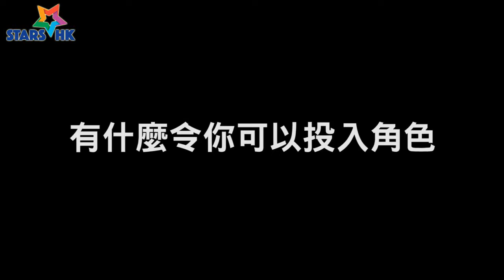曹佑寧 黃瀞怡(小薰) 主演電影《綁靈》拍攝花絮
曹佑寧、黃瀞怡(小薰) 主演電影《綁靈》闖港片市場 曹佑寧# 黃瀞怡# 小薰# 由「鬼王」潘紹聰監製，陳鵬振執導，港台兩大男神陳家樂、曹佑寧主演的驚慄片《綁靈》將在九月五日上映，而在早前盂蘭節當晚（8月14日），電影公司特意舉行午夜優先場，正值「鬼門關大開」看恐怖電影，觀眾的反應亦相當熱烈，都表示別有一番「驚嚇」。雖然電影以港式鬼片為賣點，但演員陣容卻有來自台灣的過江龍黃瀞怡（小薰）以及曹佑寧。小薰因《我愛黑澀會》成名，作為台灣女團的始祖，這位久違的「黑Girl」保養得宜，不單只睇得仲好演得，近年更在台灣獲得最佳新演員獎以及入圍金鐘獎最佳女配角‬。而同樣來自台灣的曹佑寧因在棒球電影《KANO》表現亮眼，亦同樣是台灣金馬獎的新秀人選。兩位台灣男女神首次接觸港式鬼片，對他們的演技都是相當大的考驗。